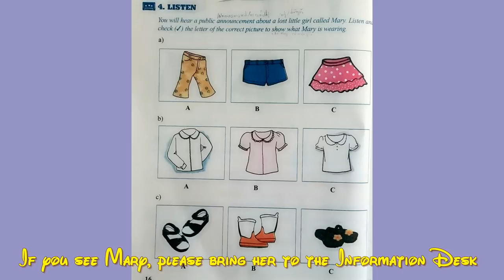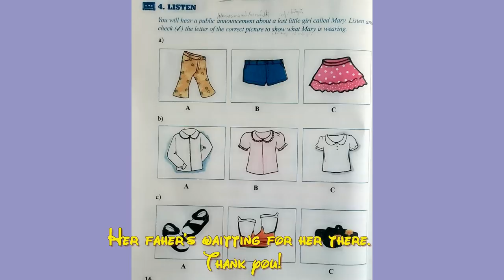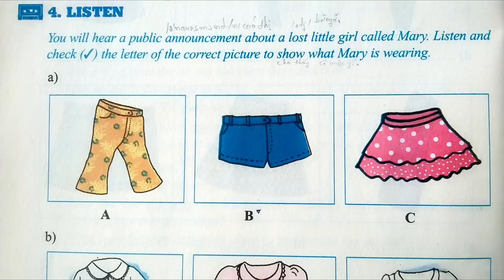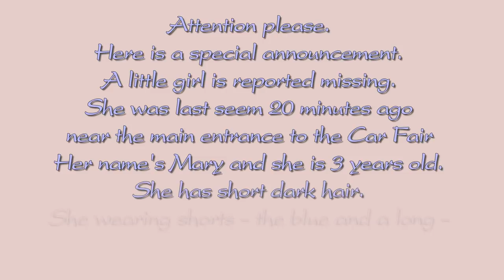Nghe Tiếng Anh Lớp 9 Unit 2 Listening